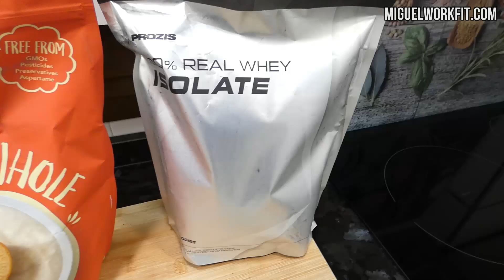3 DESAYUNOS SALUDABLES PARA PERDER GRASA SIN PERDER MÚSCULO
Si deseas perder grasa manteniendo tu masa muscular, estos desayunos saludables, con un adecuado equilibrio entre proteínas, carbohidratos y grasas de buena calidad, pueden ser unas estupendas opciones para incluir en tu dieta de definición.

0:14 - Introducción
2:10 - Primer desayuno.
4:43 - Segundo desayuno.
7:08 - Tercer desayuno.